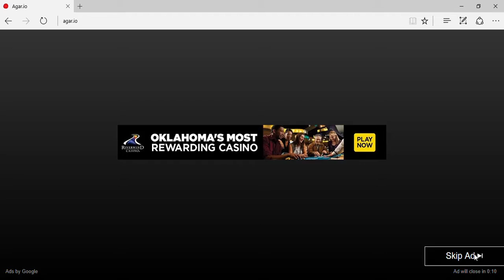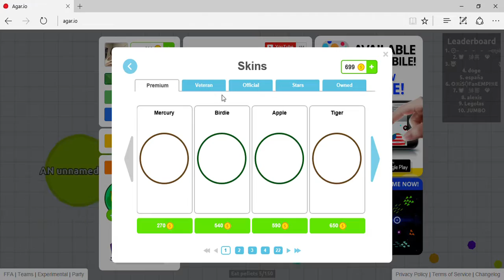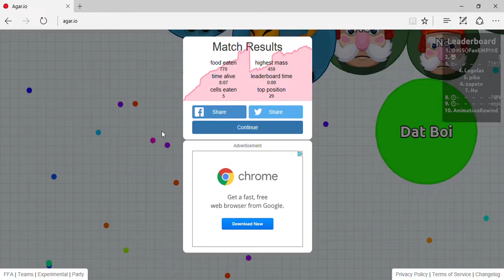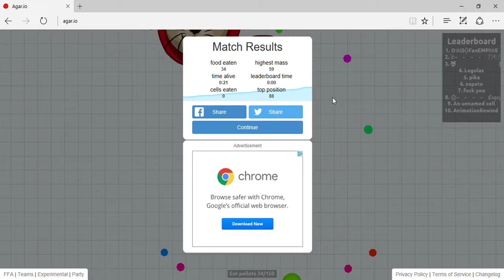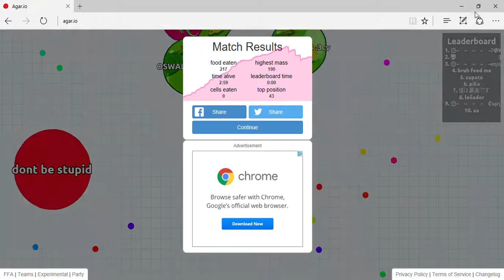Trump.io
Agar.io is owned by the Trump Organization now.